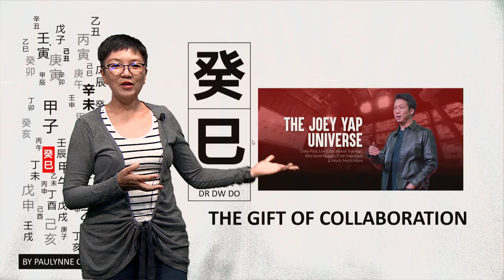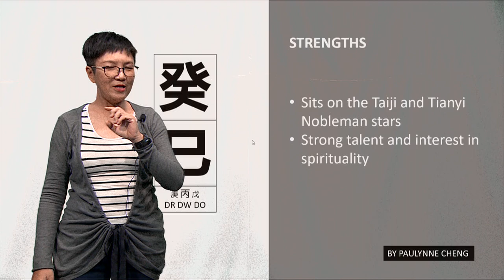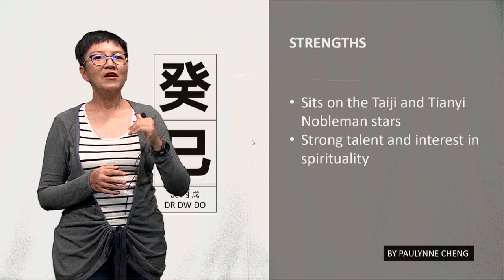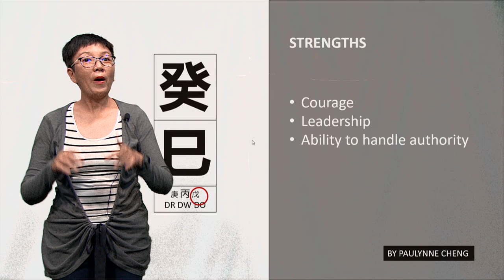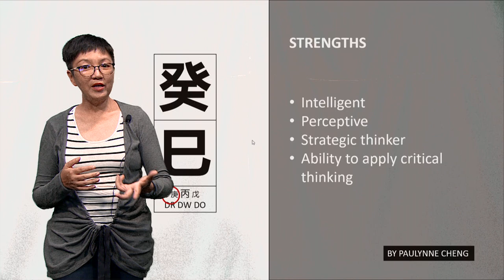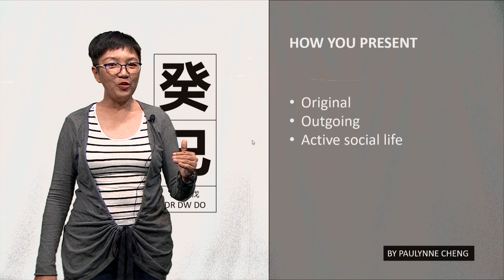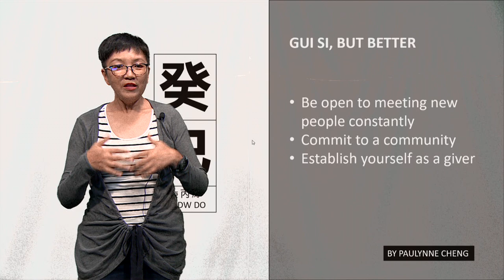#30 GUI SI (癸巳)/WATER SNAKE: THE GIFT OF COLLABORATION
What happens when you place water into an iron receptacle, put a big fire underneath and then channel the resulting vapour? You get to harness the power of steam! That, my friend, is exactly what the Gui Si (癸巳) pillar is all about – the power of steam.

In this Bazi 60 Pillars series, let me take you through a journey of discovery with the Gui Si or Water Snake – your strengths, vulnerabilities to be aware of, how you present to the world at large, and some suggestions to be Gui Si, but better.

Photo by Adam Bignell on Unsplash